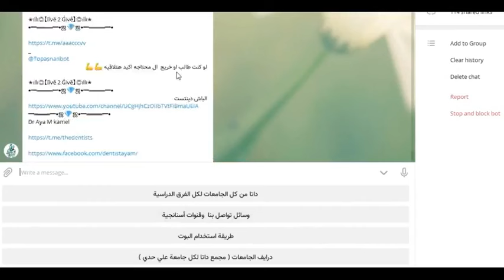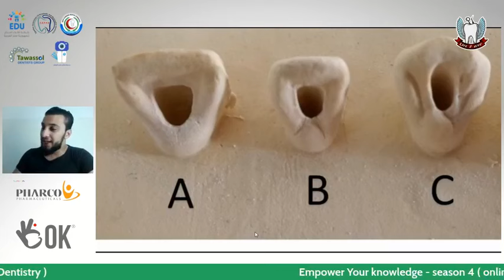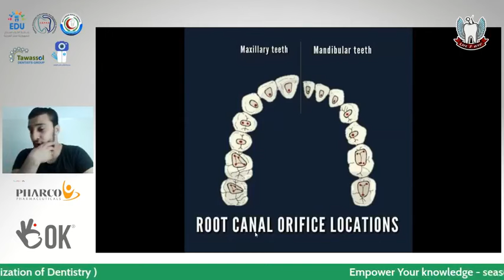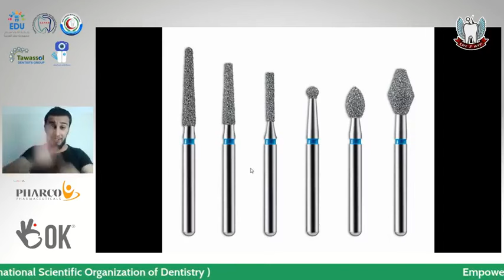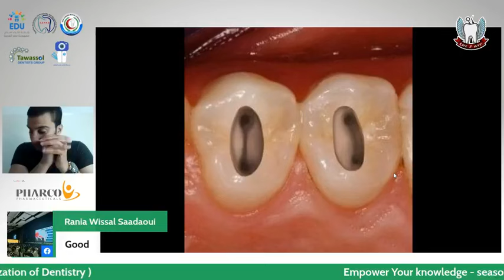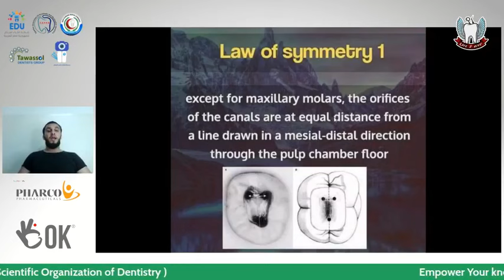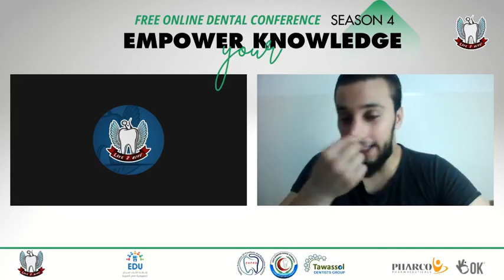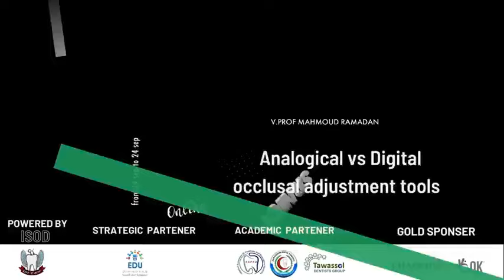Access Cavity the best lecture for ever || Dr.Nebras Aldahash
محاضره فوق العظمه حرفيا والله
 حقيقي اول مره اشوف شرح مفصل ومبسط عن  ازاي تعمل اكسس بالطريقه البسيطه اوي دي 😍😍 ولدكتور نبراس المتميز جدا في شرحه ❤ اي طالب بيدرس اندو ضروري جدا يسمع المحاضره دي  وهيدعيلي .
ضروري توصل لكل طالب المحاضره دي